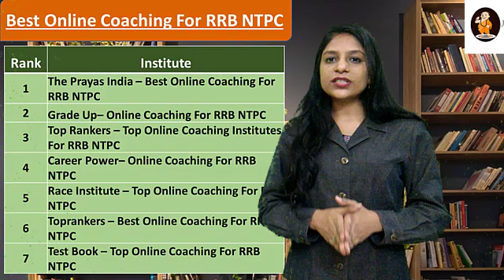Grade Up– Online Coaching For RRB NTPC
The Prayas India – Best Online Coaching For RRB NTPC
Top Rankers – Top Online Coaching Institutes For RRB NTPC
Career Power– Online Coaching For RRB NTPC
Race Institute – Top Online Coaching For RRB NTPC
Toprankers – Best Online Coaching For RRB NTPC
Test Book – Top Online Coaching For RRB NTPC